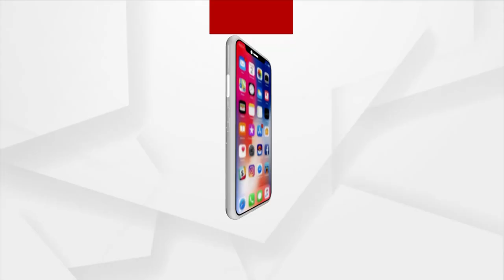Headlines 7 am | 16 June 2022 | Argus News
+ଆଜିଠୁ ଦୁଇ ଦିନିଆ ମୁଖ୍ୟ ସଚିବମାନଙ୍କ ପ୍ରଥମ ଜାତୀୟ ସମ୍ମିଳନୀ…
+କଟକ ଆଠଗଡ଼ରେ ବୁଳିବିଦ୍ଧ ଦନ୍ତା ହାତୀର ମୃତ୍ୟୁ ଘଟଣା…
+ବିପର୍ଯ୍ୟସ୍ତ ଆଇନ ଶୃଙ୍ଖଳା ପ୍ରତିବାଦରେ ଆଜି ବାଲେଶ୍ବର ବନ୍ଦ ଡାକରା….
+ଆସନ୍ତା 12 ଘଣ୍ଟରେ ଓଡ଼ିଶା ଛୁଇଁବ ମୌସୁମୀ…
+ଆୟର୍ଲାଣ୍ଡ ବିପକ୍ଷ ଦୁଇ ମ୍ୟାଚ୍ ବିଶିଷ୍ଟ ଟି-୨୦ ସିରିଜ୍ ପାଇଁ ଟିମ୍ ଇଣ୍ଡିଆ ଘୋଷଣା...
+ଆବଶ୍ୟକତା ଦେଇଛି ଉଦ୍ଭାବନ କରିବାର ବୁଦ୍ଧି…